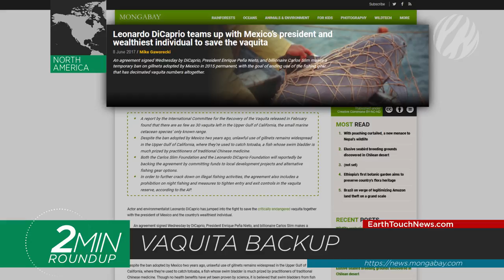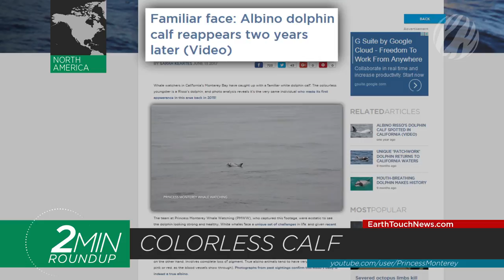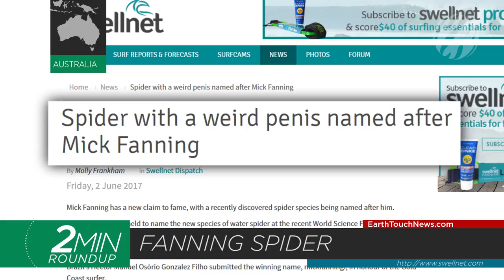Albino dolphin, eagle adoption & DiCaprio’s vaquita campaign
Leonardo DiCaprio teams up to save the vaquita, a familiar albino dolphin reappears, snake venom could save heart patients, first Balkan lynx cub photographed in over a decade, and Russia’s biggest bird returns to the skies. Get these stories and more in this week’s recap of wildlife news!

NEWS SOURCES